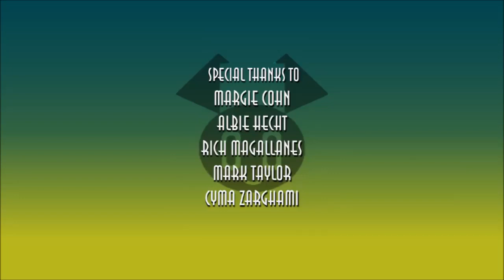Frederator Incorporated/Nickelodeon (2002, HD)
From My Life as a Teenage Robot on Paramount+.

For @davidgibson2092 and @DavidGibsonTV